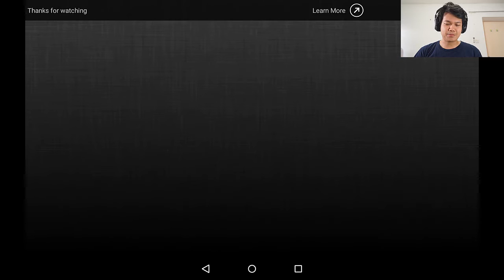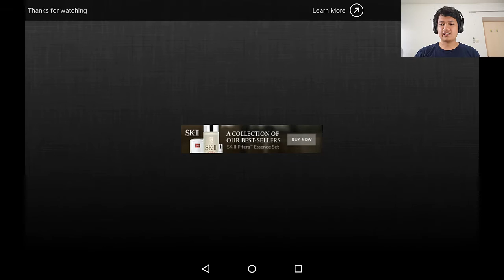[Thai] Badland 5 - หนุกหนานกันต่อ ติดเลย